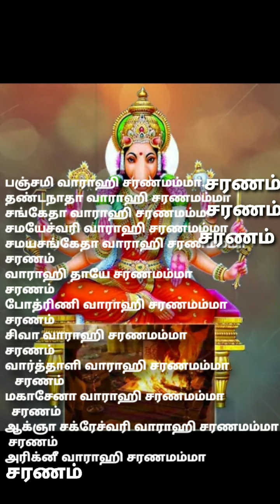🙏🏻வளர்பிறை பஞ்சமி🌷 12 நாமங்கள் வாராஹி அன்னை சரணமம்மா சரணம்